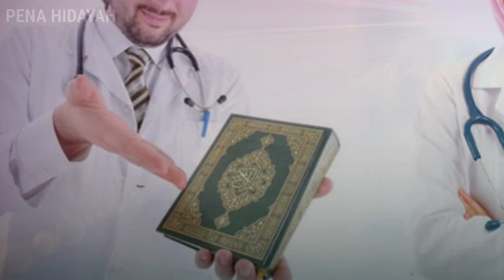Cerita Haru Drg Carissa Grani Jadi Mualaf, Pendemi Membuat Saya Mualaf - Kisah Mualaf Terbaru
Cerita Haru Drg Carissa Grani Jadi Mualaf, Pendemi Membuat Saya Mualaf. Memutuskan menjadi mualaf bukanlah hal mudah. Banyak orang mendapat hidayah Islam dari kejadian tidak terduga. Seperti dialami oleh Dokter Gigi Carissa Grani. Hatinya mulai terbuka saat awal pandemi.

Drg Carissa Grani menceritakan pengalamannya menjadi seorang mualaf. Saat awal pandemi, tepatnya pada Maret 2020, semua orang khususnya masyarakat mulai diimbau memperketat protokol kesehatan. Mulai memakai masker hingga menjaga jarak.